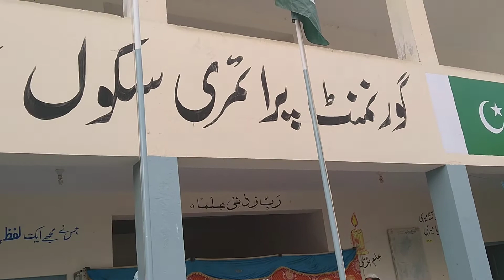Quran e pak ke ahmiyat aur fazayal molana umar ali k zuban at GPS MALAKPUR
By ahmad saleem danishwar